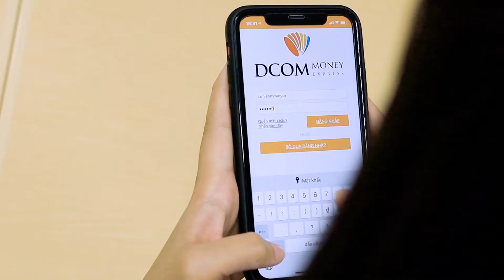APP DCOM giải quyết mọi vấn đề khi chuyển tiền Nhật-Việt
Tải ngay DCOM App tại đây:
3 tính năng của App chuyển tiền DCOM được đánh giá hơn hẳn các App khác:

1. Bảo mật gần như tuyệt đối, mở App bằng Vân tay hoặc Nhận diện khuôn mặt tối tân.

2. Chuyển tiền NHANH TỨC THÌ cực kì tiện, chỉ sau vài giây tiền đã vào tài khoản ở Việt Nam. Quê hương tưởng xa mà lại cực gần, người nhà cần tiền gấp thì cứ "tấp" liền vào App DCOM!

3. Chuyển tiền 24/24 dù là nửa đêm, hay là Thứ Bảy, Chủ Nhật và ngày lễ, mọi lúc, mọi nơi!
Ngồi tàu cũng chuyển được mà đang bị Tào Tháo rượt thì cũng nổ tiền vô tư!

Một chiếc APP sịn xò “100% made by người Việt Nam” có khiến bạn tự hào không. Nếu có, đừng ngại chia sẻ cho bạn bè để giới thiệu cách quản lý tiền bạc, canh tỷ giá cao và chuyển tiền về Việt Nam nhé!
Mọi thắc mắc khách hàng vui lòng gọi đến DCOM bằng app (miễn phí) hoặc SDT 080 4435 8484, chọn tiếp số 2 để gặp nhân viên người Việt Nam.